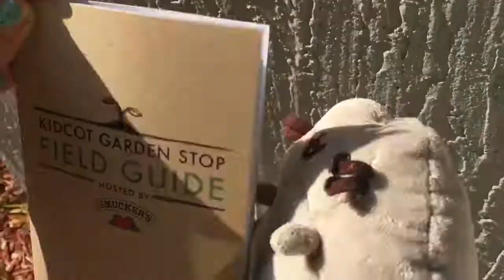BARNEY THE FARMER?!???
GROWING PLANTS AND FRUIT IS A LOT OF FUN WHEN YOUR A PUSHEEN!

Love ya- Ross and Max